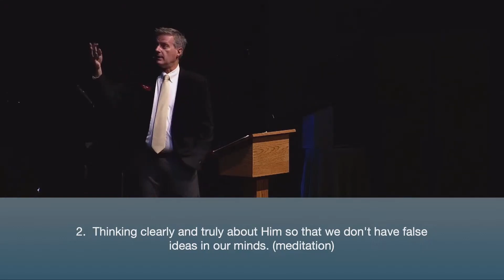Blessed to be a Servant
Being a Godly servant is more than just serving people. It's a mindset, a position, and a commitment. This Sunday, as we continue our sermon series "Blessed to Bless", Pastor Mark will preach from Philippians 2 on Blessed to be a Servant.